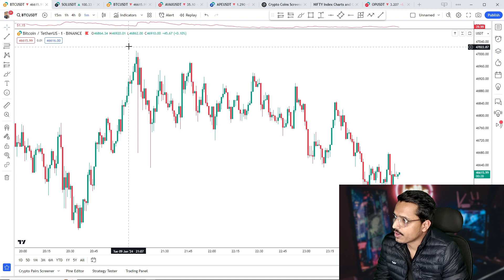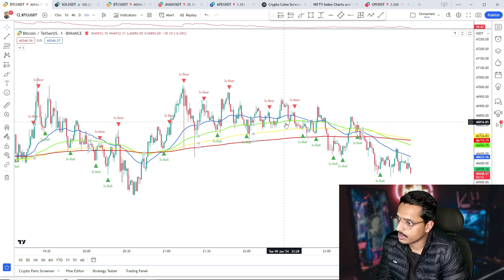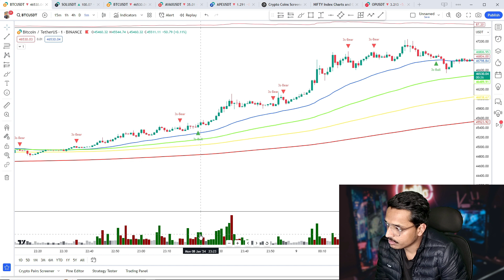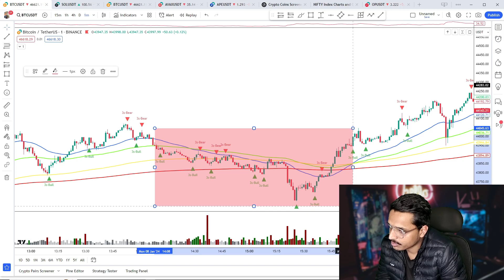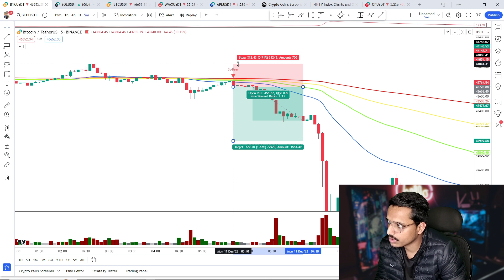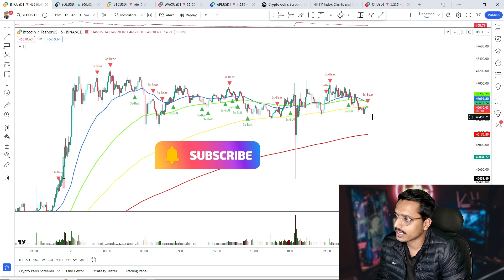The Most Accurate TradingView Indicators For 2024 ( 100% Profitable )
Learn about the most accurate TradingView indicators for 2024 and how to use them to make profitable trades. This strategy is proven to be 100% profitable and only requires the use of 2 indicators. Increase your trading success with this advanced technique.

In this video, I will be sharing with you the best indicator for intraday trading and also the best indicator strategy for intraday with very high accuracy.This is a must watch for all traders who are looking to find the best indicator and strategy for intraday trading. I will also be sharing with you how I use this indicators in my trading and what results I have achieved so far.